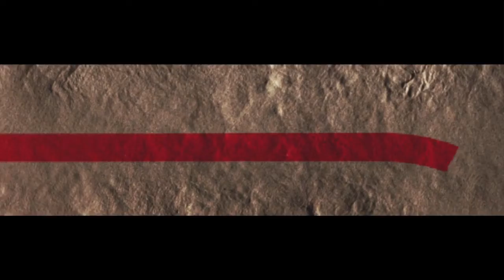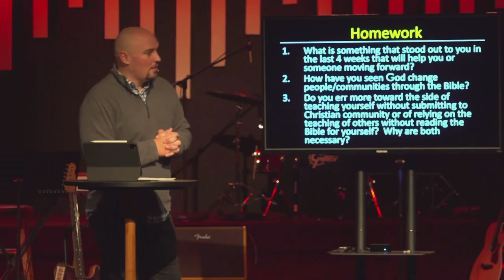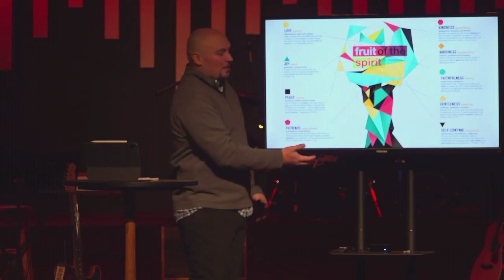The Church has a Hebrews 11